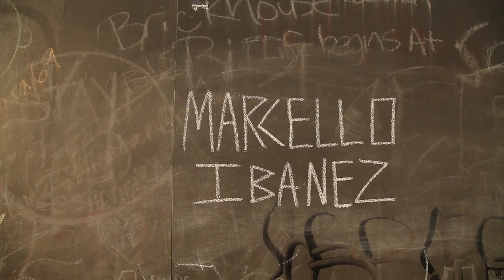MARCELLO IBANEZ CHALK MURAL AT MET SCHOOL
Metropolitan International School Of Miami chalk mural wynwood district